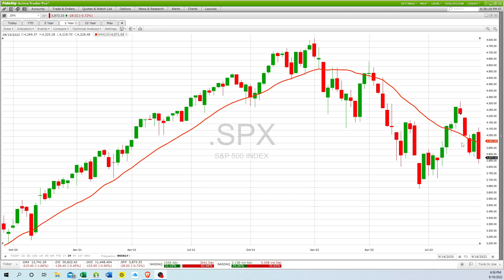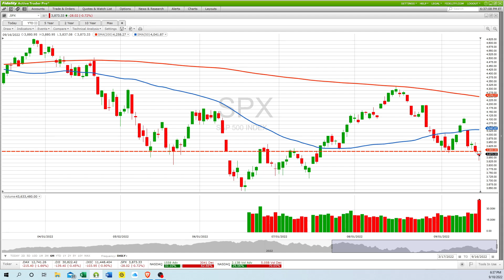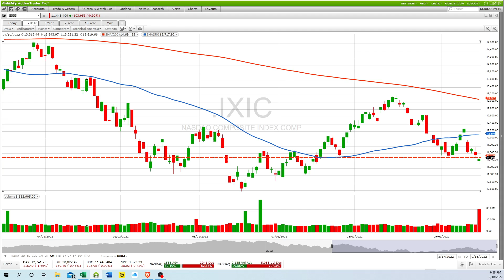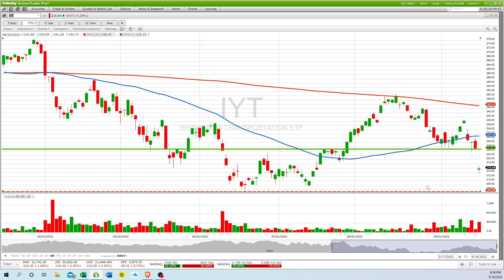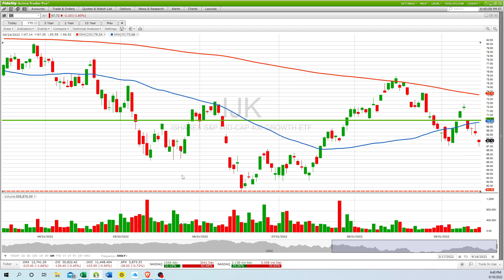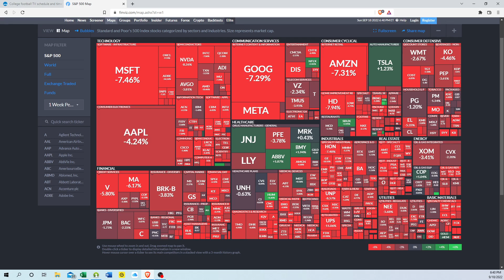G3 Investors' gained 13% MTD, and 108% YTD thru September 16, 2022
Trading ETFs using the G3 Investors Trading System.
G3 PATRONS get Daily Trade Set Ups before the market opens; Market Comments and Trades thoughout the day.  Cost is $20 per month. Brower Link: